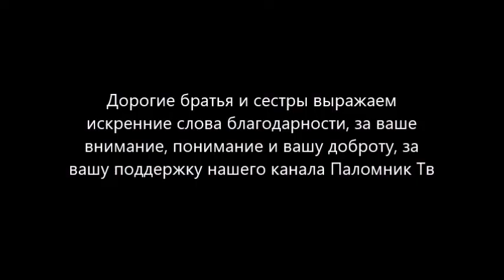Поучения преподобного Амвросия Оптинского супругам и родителям. Часть 1